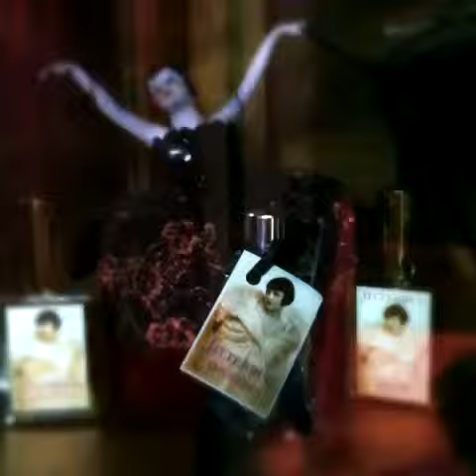The Secret Life Of Perfume Parlour Dolls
At OPUS OILS' Jitterbug Perfume Parlour In Hollywood, CA